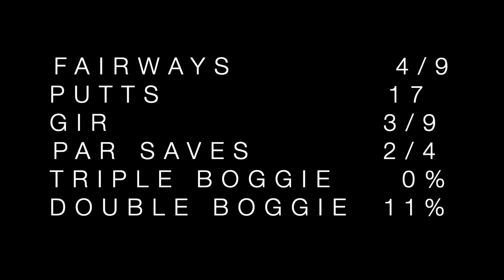EP8 | Blue Heron Pines Golf Club | Scramble | Golf Course Vlog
This is Episode 8 of Every Shot Golf With John. The video has shot tracing technology to follow the ball more easily. This is a golf highlight of every shot I take. Another round of Scramble golf at Blue Herons Pines Golf Club. The course doesn't have many traps and dog legs but it's very tough due to the tight layout and many trees.

Stats: +7
Three Putts: 2
GIR: 2/9
Chipping: I'm trying to hit in a 10 ft circle from the greenside roughs.

0:00 - 1st hole
0:36 - 2nd hole
1:04 - 3rd hole
1:29 - 4th hole
2:02 - 5th hole
2:45 - 6th hole
3:24 - 7th hole
3:50 - 8th hole
4:20 - 9th hole